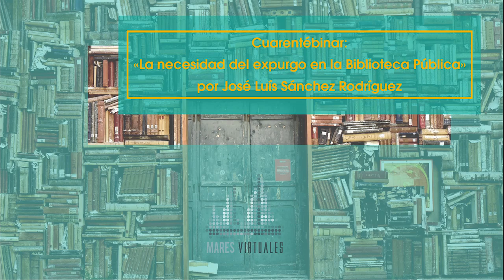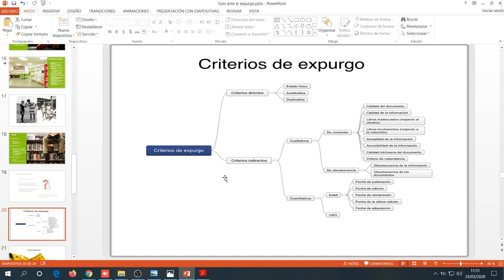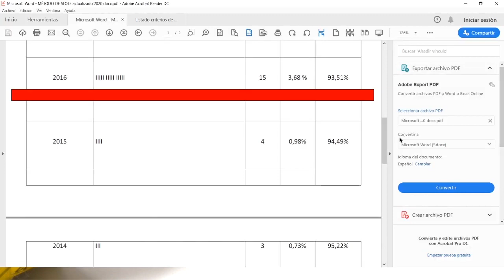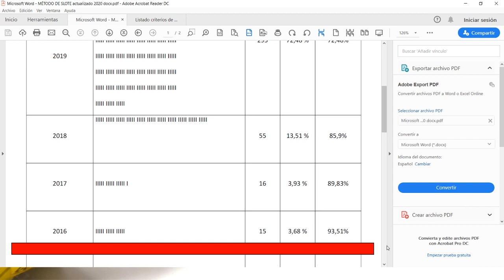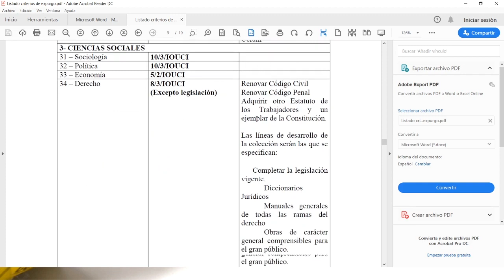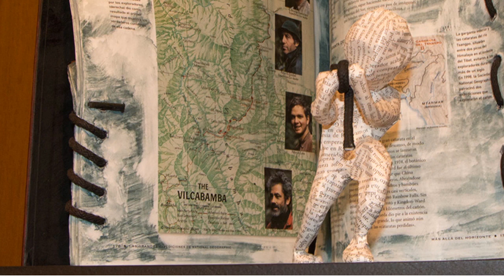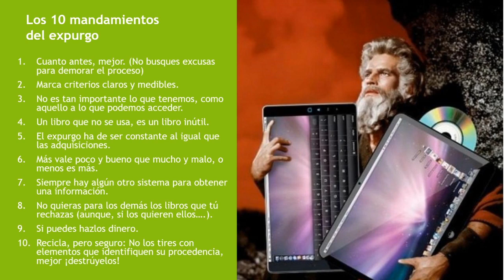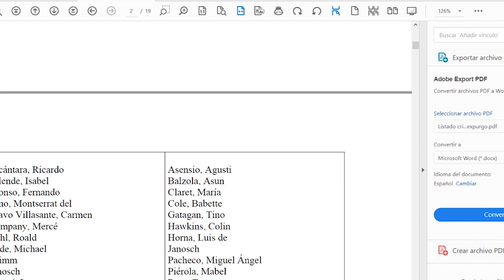Webinar: «La necesidad del expurgo en la Biblioteca Pública» Por José Luís Sánchez Rodríguez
Desde Mares Virtuales, queremos contribuir a que, durante esta cuarentena, encuentres actividades con las que complementar tu día a día. Por eso, el pasado 24 de marzo celebramos el webinar «La necesidad del expurgo en la Biblioteca Pública», en el que José Luís Sánchez Rodríguez (@JLBracamonte), compartió su visión sobre el tema.

«Nadie discute que la poda de un árbol es beneficiosa para la floración y fructificación del mismo. Un árbol sin podar, es un árbol descuidado y que tiene menos rendimiento. De igual manera, la retirada de libros o material audiovisual de los estantes de una biblioteca pública resulta beneficiosa para la colección, para los usuarios y para los propios bibliotecarios. Evidentemente, la retirada no puede ser aleatoria y ha de estar sometida a rigurosos criterios profesionales, pero si se aplica correctamente, la colección, como el árbol, rejuvenece y adquiere más vigor.»

A lo largo de estas semanas, varios de los tutores de nuestros cursos del Campus Europeo de Formación Permanente nos ofrecerán otros webinarios con los que poder formarnos y entretenernos durante estos días. Si quieres estar al tanto, puedes enterarte en nuestro Facebook y Twitter.

Este webinar se realizó por cortesía de Mares Virtuales.